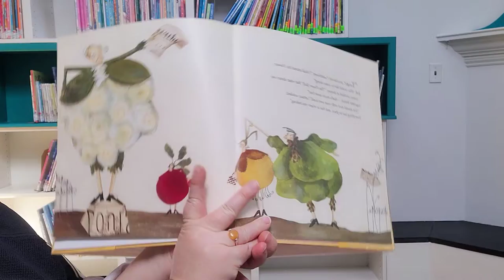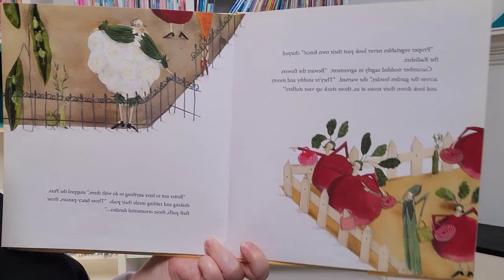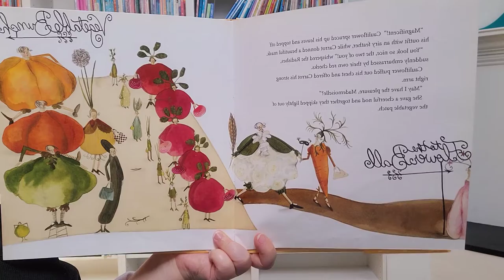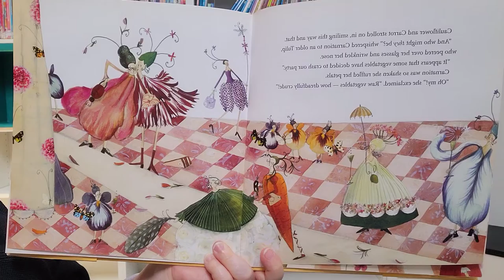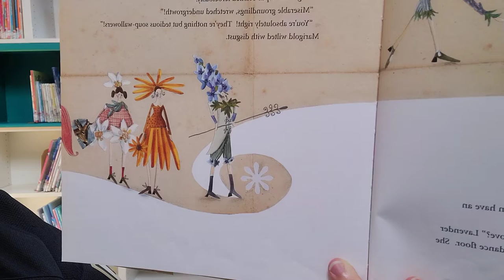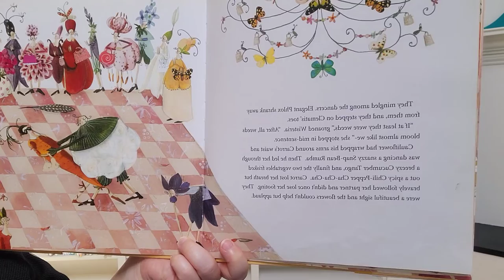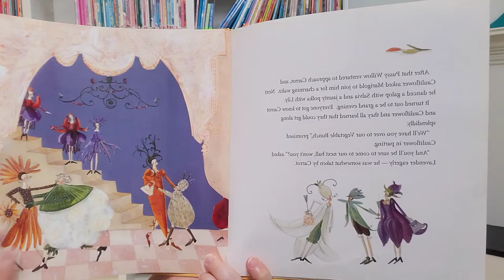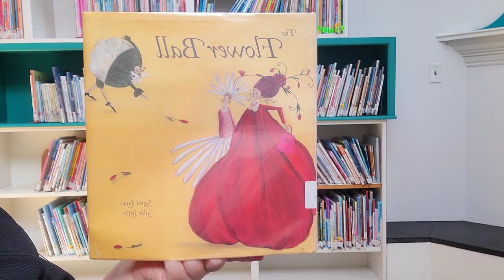The Flower Ball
Laube, Sigrid. Leffler, Silke. Boehm, Philip. The Flower Ball (2006). Pumpkin House.

With charming and colorful illustrations, this lively story delivers an important message of acceptance to young readers. When Cauliflower and Carrot decide to go to the Flower Ball, the other vegetables are scandalized—since vegetables and flowers don't look and smell alike, they think they should stick to their own kinds. At the ball, the flowers are indignant over this strange brushwood attending their fragrant party, but Cauliflower and Carrot are self-confident and don't hesitate to dance a Snap-Bean Rumba, a Cucumber Tango, and a Chili-Pepper Cha-Cha-Cha. The two of them make a beautiful sight, and despite themselves, the flowers applaud. Soon the flowers open up their buds, and a vegetable–flower friendship grows.